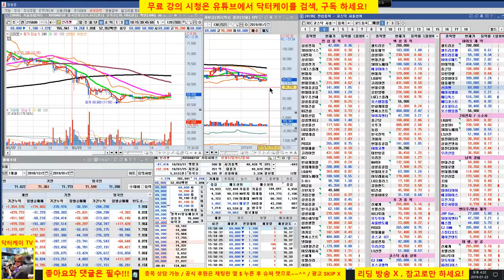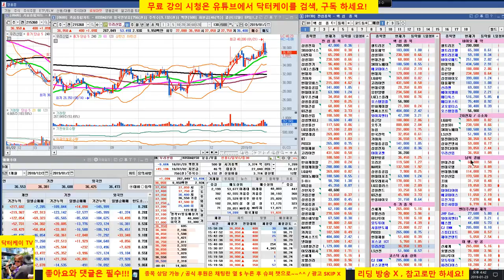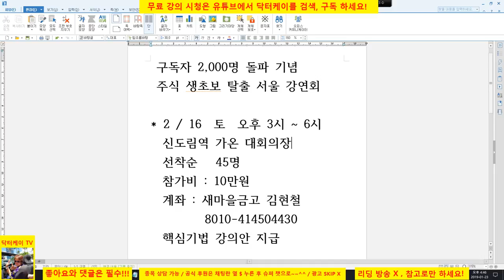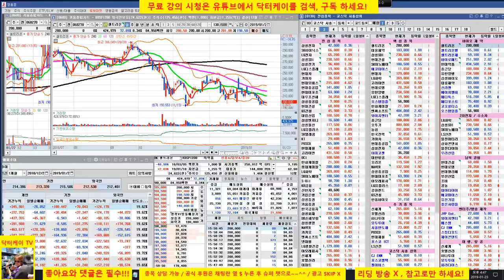= 닥터케이 주식아카데미 =마감시황 & 셀트리온 삼형제와 바이오주 & 현대건설 남북경협 & 수소차 테마 분석/시장 쉽게 안죽는다/셀트리온 홀딩중